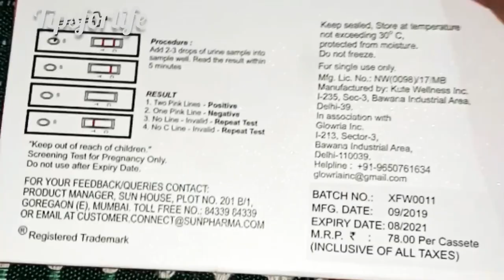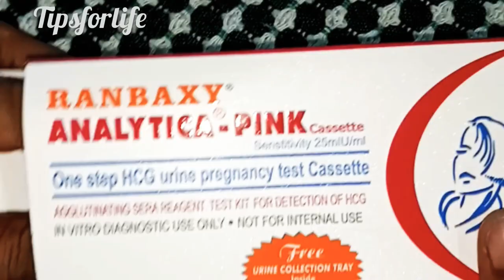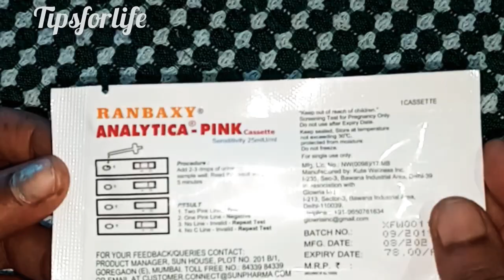How to Test Pregnancy @ Home||Positive or Negative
Hi frndzzz.
How to Test pregnancy @ Home... what is the main steps??? Clearly explained in this video... more importants who waiting for a baby...